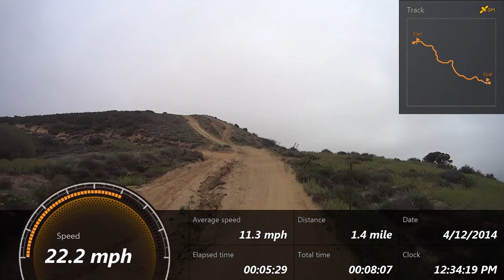Ride for kids.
2014 Ride for Kids. Benefiting the Pediatric Brain Tumor Foundation
Glen Helen Raceway Park
Total raised $ 45,325.25